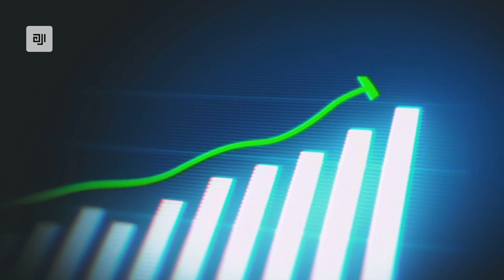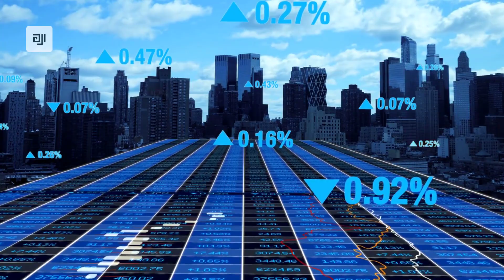Life's Magic Unlocks With These 10 Changes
Explore the transformative impact of perception, and learn to strategically present yourself to open doors you never imagined.

In this AJ's Info video we will be answering the following questions:
How to reinvent yourself?
Which aspects should you focus on to enhance your well-being?
How to start changing yourself?
What are the most important things to change if you want to be successful?